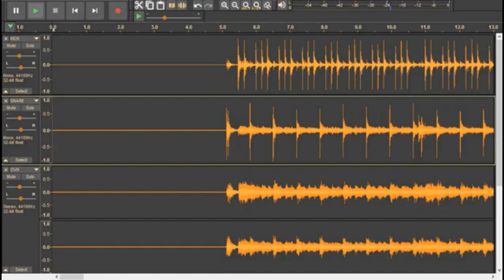Foo Fighters - Monkey Wrench - Talkbox Cover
Just messing around with my new Rocktron Banshee. This thing is way harder to use than I expected, but I'm getting better. Also not a super melodic vocal to use with it but whatever.
Drum and bass stems turned out to be not actually the exact same tempo as the official song though? So I had to stretch the audio very slightly at different points. So aside from my sloppy playing that's why the synchronization is not ideal in some spots. Guitar tone is through Guitar Rig 5.